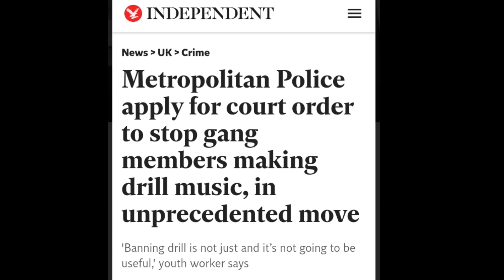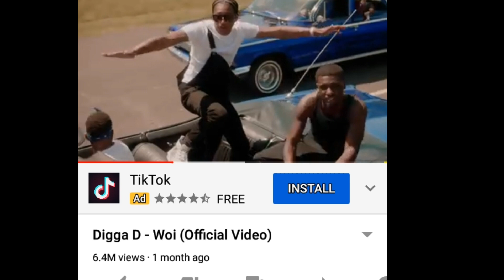Digga D recalled to prison...